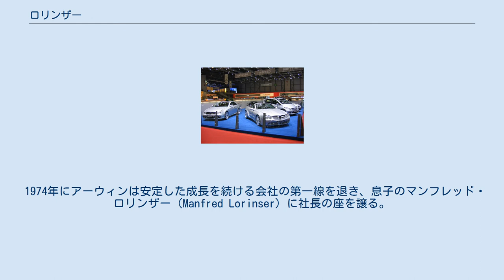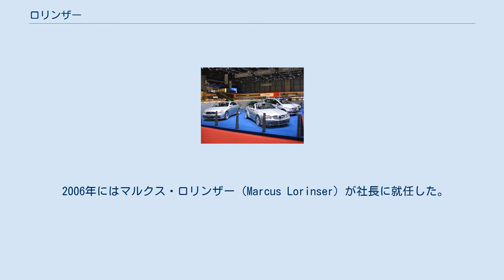ロリンザー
ロリンザー（lorinser）はドイツ南西部のヴィネンデンに本社を構えるチューニングカーメーカーである。
 事業内容としては自動車部品の製造販売とコンプリートカーと呼ばれる完成車の販売が主となっている。
設立の経緯からメルセデス・ベンツとの関連が深く、コンプリートカーについてはメルセデス車が多数を占めている。
近年はレクサス車のチューニングについても取り扱いを行っている。
 自動車部品の主な製品としてはアルミホイール、エアロパーツ、吸排気系部品、サスペンション、シート等のインテリアパーツなどがある。
ドイツ本社では前述の事業のほかに、コンプリートカー制作で培ったノウハウを生かしたクラシックカーをフルレストアする部門も設立している。
 世界42ヶ国で展開を行っており、その中でもヨーロッパ、アメリカ合衆国、日本のほか中国、ロシア、ウクライナ、アラブ首長国連邦、クウェート、サウジアラビアが主要な地域として挙げられる。
 日本においてはロリンザージャパンが正規輸入・販売を行っている。
 ロリンザーのコンプリートカー ロリンザーの起源は1930年に遡る。
3月1日に当時の自動車マイスターであったアーウィン・ロリンザー（Erwin Lorinser）はドイツ南西部のヴァイブリンゲンに自動車修理工場を設立し、後にダイムラー・ベンツAG公式の「乗用車と商用車の販売代理店」となり、ワークショップとサービスジエンサービスを引き継いだ。
 1974年にアーウィンは安定した成長を続ける会社の第一線を退き、息子のマンフレッド・ロリンザー（Manfred Lorinser）に社長の座を譲る。
 1976年にヴィネンデンに支社を開設し、乗用車・商用車の販売のほか車のチューニングを専門とする「スポーツサービス・ロリンザー」の営業を開始した。
スポーツサービス・ロリンザーは当初チューニングエンジンの製造を行っていたが、70年代半ばから自動車のドレスアップ用の外装パーツ・エアロパーツの販売を開始した。
1981年にスポーツサービス・ロリンザーは独立し、現在の形となった。
 2006年にはマルクス・ロリンザー（Marcus Lorinser）が社長に就任した。